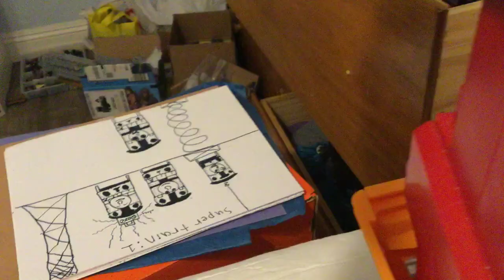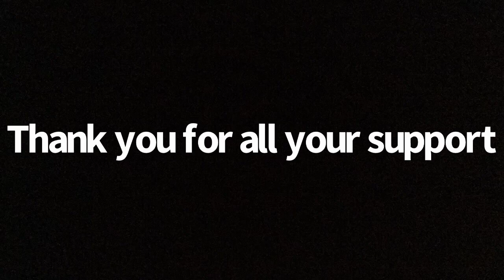I was bored 20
The engines do randomness for the last time.

The locomotion owned by Thomas and the magic railroad.